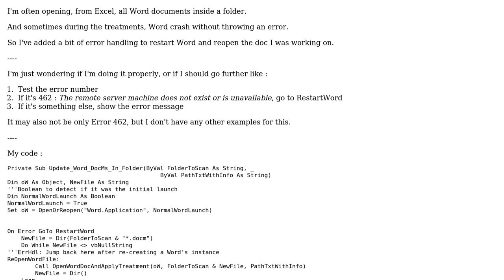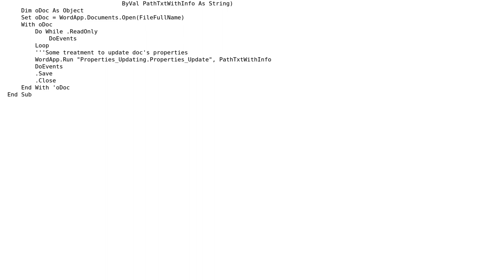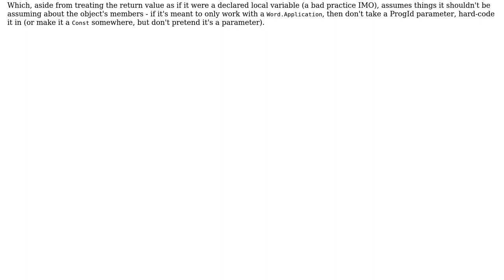Code Review: Error handling to restart Word from Excel inside a loop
With thanks & praise to God, and with thanks to the many people who have made this project possible! | Content (except music & images) licensed under CC BY-SA | Music | Images & others | With thanks to user R3uK user Mathieu Guindon user 200_success and the Stack Exchange Network Trademarks are property of their respective owners. You are responsible for your own actions.